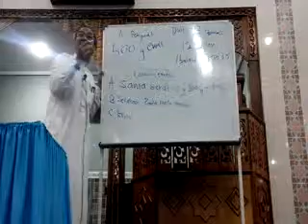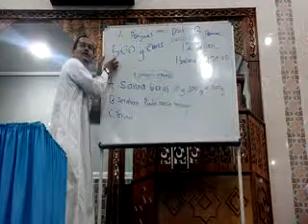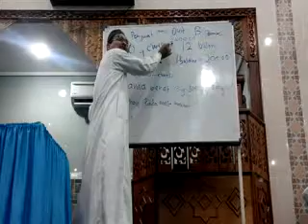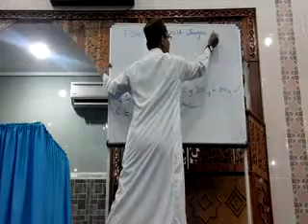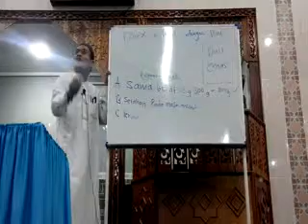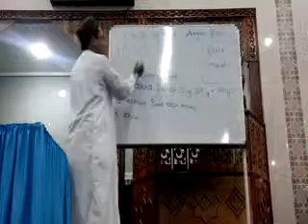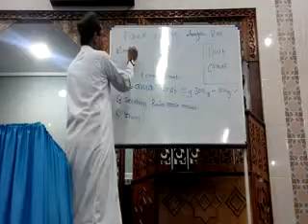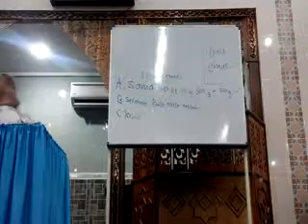Ustaz Mohd Rizal Azizan - Bab RIBA 2